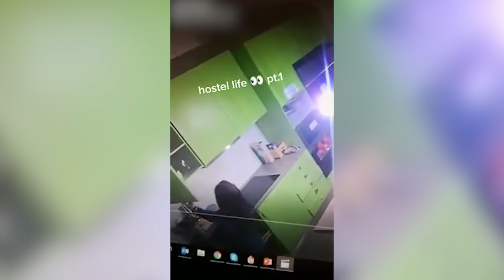40 MOMENTOS INCRÍVEIS GRAVADOS PELAS CÂMERAS DE VIGILÂNCIA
As imagens mais inusitadas sempre são gravadas sem planejamento. Então, pegue essa nova seleção de vídeos legais de câmeras de vigilância!